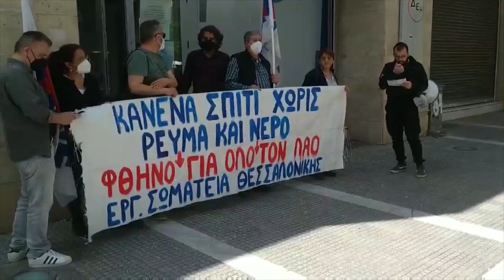Θεσσαλονίκη: Διαμαρτυρία ενάντια στους υπέρογκους λογαριασμούς ρεύματος